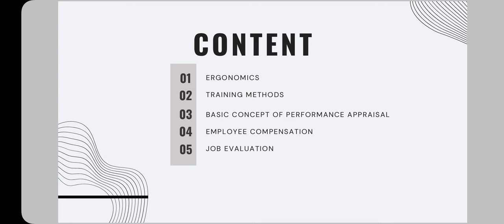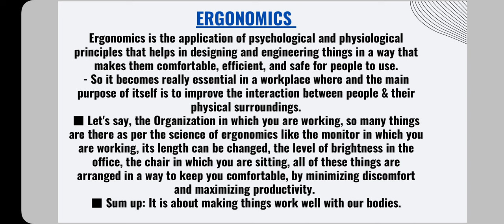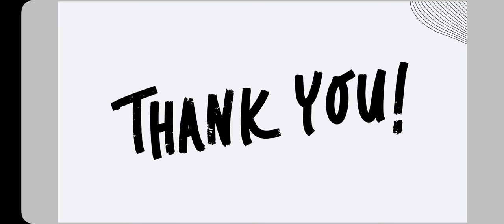Ergonomics | Human Resource Management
This is to inform you that my lectures are suitable for all universities(AKTU, DU,CCSU,BHU,CSJM. and so on ).

Thankyou